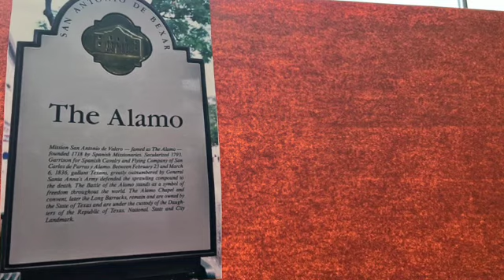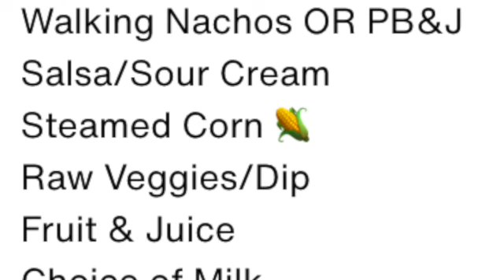FME News 1 31 23 SD 480p